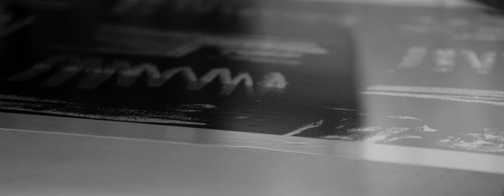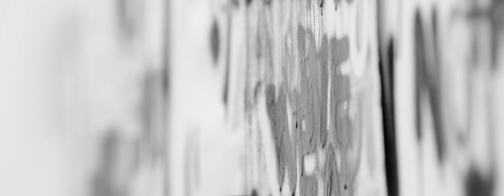David Adjaye & Adam Pendleton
On the occasion of David Adjaye Adam Pendleton, we're pleased to present a film featuring an in-depth conversation between Adam Pendleton and David Adjaye, as well as intriguing behind-the-scenes looks offering insights into both artists' practices.

Filmed on location at Pendleton's studio in Brooklyn, New York, and Quarra Stone in Madison, Wisconsin, where Adjaye's sculptural works were fabricated, this film articulates the artists' shared visual lexicon, which explores questions of language, identity, and monumentality.

Director: Austin Lynch
Creative Producer: Case Simmons
Director of Photography: Matthew Booth
First A.C.: Gareth Smit
P.A.: Mamie Heldman
Production Sound Mixer: Peter Getz
Hair and Make up: Sacha Harford
Editors: Tête-à-Tête / Sean Patrick Leonard
Composer: Philip Nicolai Flindt / Ballad

Shot on Location:
Brand X Editions: Long Island City, NY
Quarra Stone: Madison, WI
Studio Pendleton: Brooklyn, NY